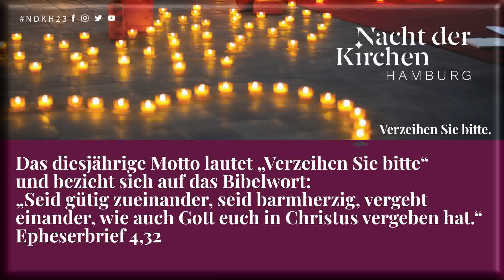Verzeihen Sie bitte - das Motto der Nacht der Kirchen 2023 - Neulich im Büro...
Nur noch 2 Wochen bis zur Nacht der Kirchen. Seid Ihr auch schon so aufgeregt wie wir?

Unsere Theatergruppe präsentiert Euch jeden Samstag bis zum 16. September 2023 ein neues, kleines, humorvolles Video passend zum Motto der diesjährigen Nacht der Kirchen "Verzeihen Sie bitte". Wir wünschen viel Freude beim Anschauen!

Video: Gerd Eisentraut
Idee + Leitung: Renate Endrulat